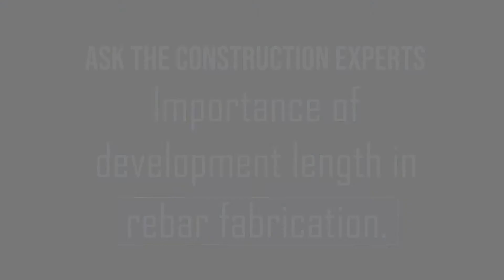Importance of Development Length in Rebar Fabrication | Ask the Construction Expert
கம்பி கட்டும்போது கவனிக்க.

If you have any question related to the concreate, please leave it in the comment, Our Expert will try to answer your question in next video.